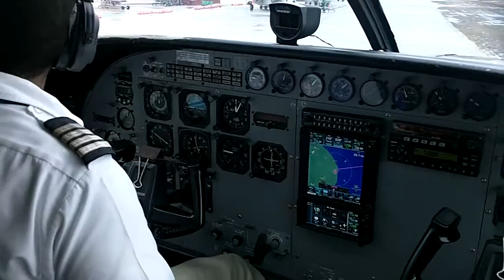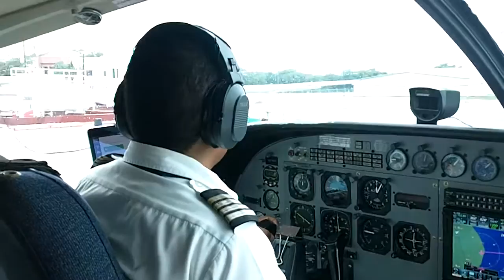100 0048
Description